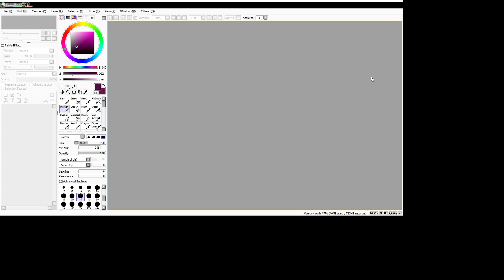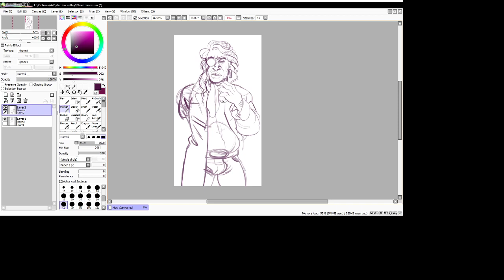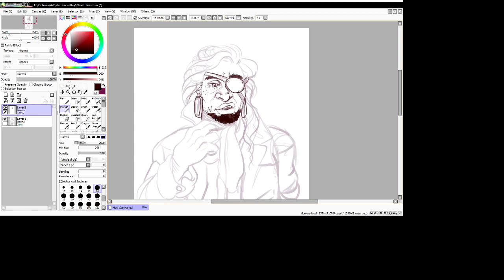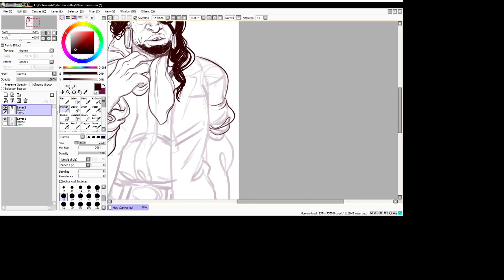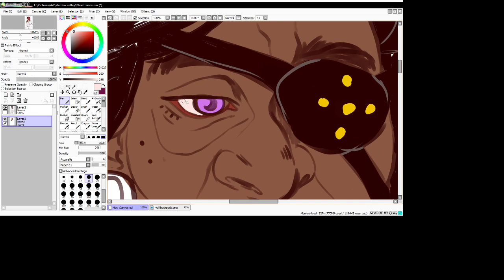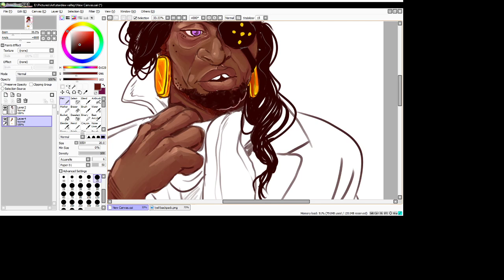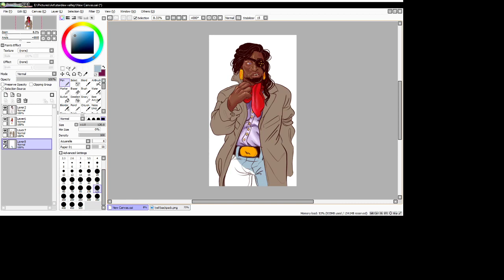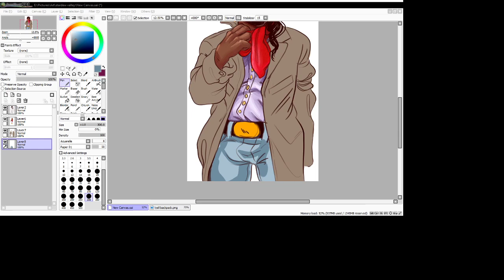Painting lyell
Just a hour if me drawing.